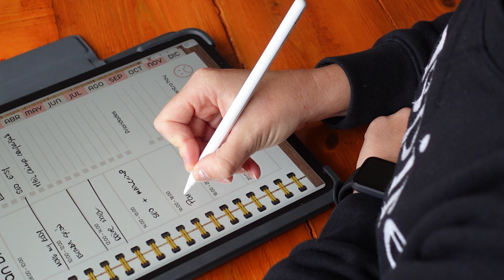Cómo Organizar Tu Tiempo Cuando Eres Madre | Método para priorizar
Esta semana me gustaría profundizar en cómo aplicar los principios minimalistas a la gestión del tiempo, específicamente a Cómo Organizar Tu Tiempo Cuando Eres Madre.

00:00 Cómo Organizar Tu Tiempo Cuando Eres Madre
03:02 Cómo priorizar Las Cosas Importantes
06:35 Método Para Organizar Tu Tiempo